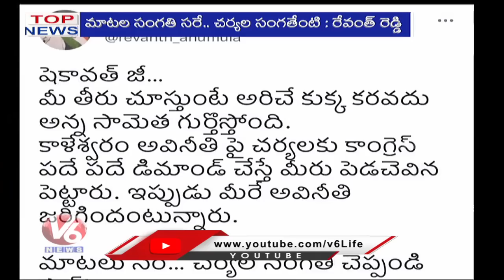Sanjay,Tarun Chugh Comments On KCR | Revanth Comments On Shekhawat | Sarvai Papanna Jayanthi | V6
Sanjay,Tarun Chugh Comments On KCR | Revanth Comments On Shekhawat | Sarvai Papanna Jayanthi | V6 TopNews

కాళేశ్వరంల అవినీతి | లంచం 2 లక్షల 70 వేలే